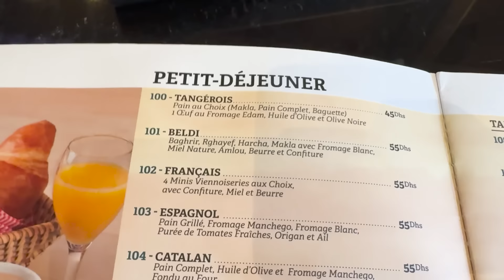JE ME FAIS ATTAQUER PAR DES NAINS AU MAROC VLOGVIE 013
Bienvenue dans mon quotidien, chaque mercredi je posterai une vidéo VLOGVIE qui va retracer ma semaine.